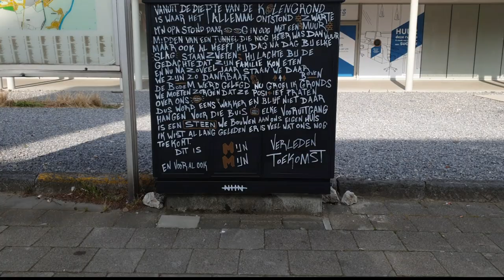Tour Elentrik - painting power boxes with local artists!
Tour Elentrik is a project in which artists paint electricity boxes. With this project we give the incentive of showing your art to the outside world, in public. These small interventions can cause a sudden breakthrough for an artist, it can create awareness for the residents, or even give you the spirit and willpower to continue in arts.

Just like the previous year, we kicked off this season with a tourelentrik project. We visited the city of Maasmechelen, situated in one of the most eastern corners of Belgium, to work with local and professional artists that call this town their home. Amazed by their talents and ideas, we supported the artists during the startup phase. Giving tips and tricks to work with stencils, spray cans, caps and acrylics. Quickly we noticed that these artistic wonders could run the show on their own, so we let them. The end results are simply stunning, and above all everyone had fun.